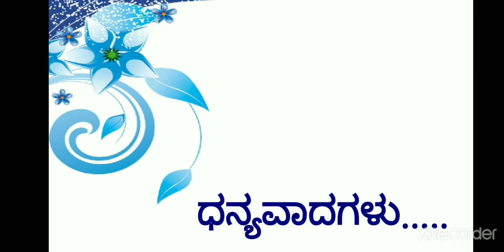ಜಗತ್ತಿನ ಪ್ರಮುಖ ಸ್ಥಳಗಳ ಅನ್ವರ್ಥಕ ನಾಮಗಳುಸಾಮಾನ್ಯಜ್ಞಾನ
Yunita videos//ಜಗತ್ತಿನ ಪ್ರಮುಖ ಸ್ಥಳಗಳ ಅನ್ವರ್ಥಕ ನಾಮಗಳು//ಸಾಮಾನ್ಯ ಜ್ಞಾನ